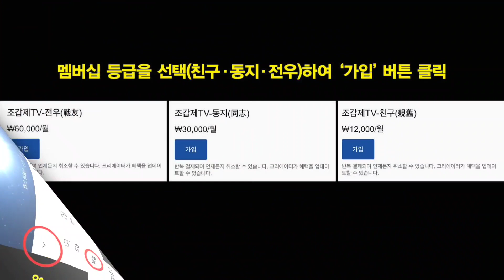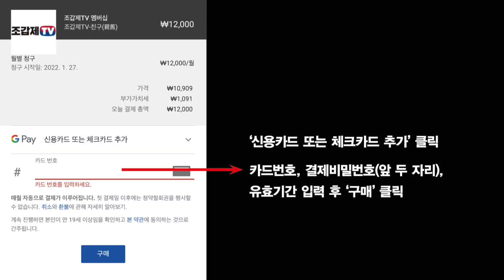Rainmaker 박정희가 만든 기적, 10년간 10개 댐 건설로 물 문제 해결!